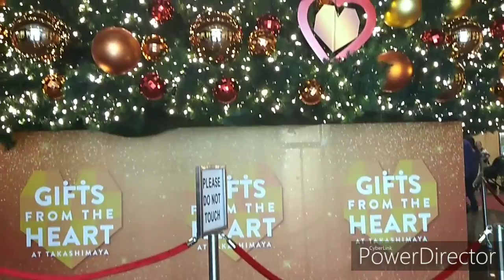Giant Christmas Tree